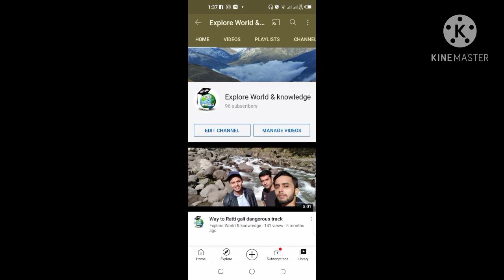Wang Fu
Such a nice chinese restaurant .Having nice sitting arrangment and with a cooperative staff .Love the taste of soup.Do come snd enjoy it with your family and friends.